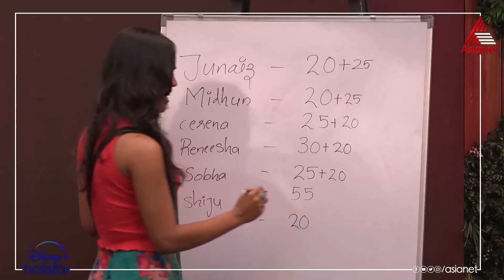BBMS5WeeklySpecials "നിങ്ങളുടെ വിലയേറിയ സപ്പോർട്ടില്ലാതെ ഞങ്ങളില്ല " വോട്ട് പോളിൽ നിന്നും താരങ്ങൾ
Bigg Boss Season 5 || Mon to Fri at 9:30 Sat & Sun at 9 PM || Asianet
Bigg Boss Malayalam is a reality game show in which contestants from different walks of life are locked in a common house. Mollywood actor Mohanlal is hosting the show.